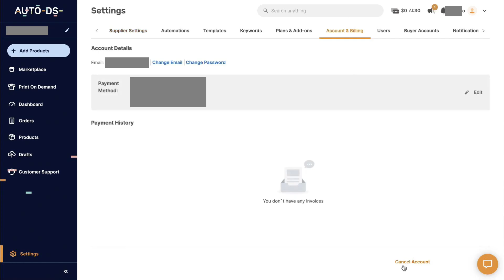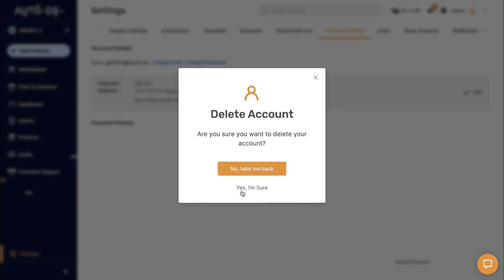How to Cancel AutoDS Subscription (2025 Update!)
Learn how to cancel your AutoDS subscription to stop recurring payments easily. 💸🛑 Follow this guide to manage your account settings and take control of your subscriptions.
Check out the tools and gear I use every day to create these videos, stay productive, and keep my setup clean and efficient 👇
Laptop Stand
Plug & Play USB Mic
Desk LED Light
Bluetooth Speaker
Ergonomic Keyboard
Desk Mat
Power Strip
Wrist Rest